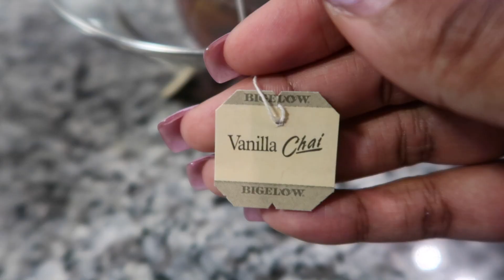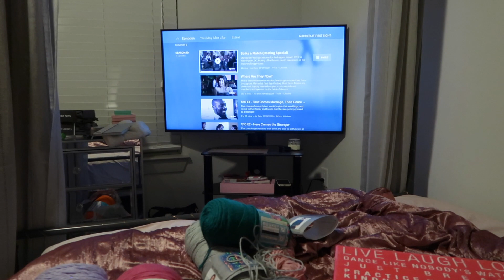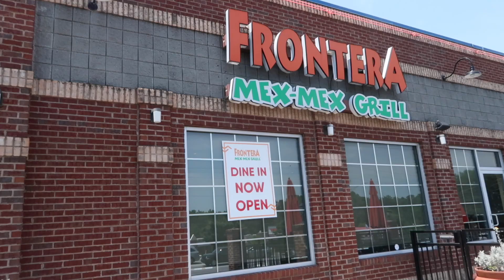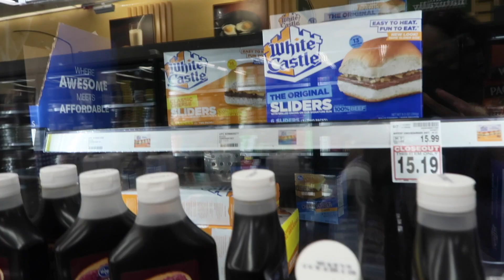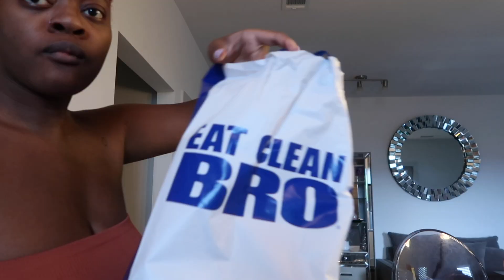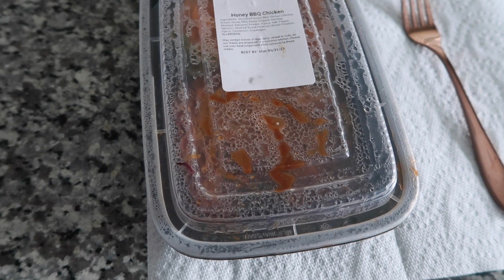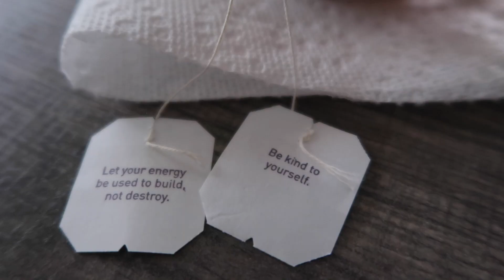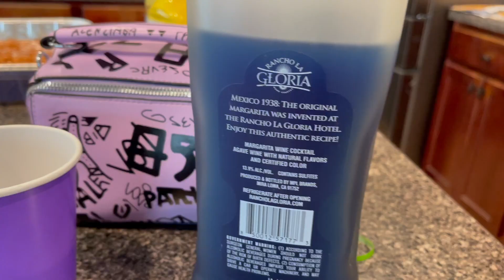Weekly Vlog! Working On Orders, Brunch, Getting A Tattoo, + New Meal Service! A DAY WITH K EP 5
Hey loves! I am so excited to continue sharing my weekly vlogs with you! I hope you enjoy seeing a look into my life. I have a few more episodes for yall from last year and then we will get into some real time footage, love yall! Xoxo!

With your support, I am able to continue creating content, increasing quality, and sharing my knowledge with others just like you! Thank you so much for being part of my journey! ❤️

Shout out to Devin from DGP for my intro and for producing my podcast! His information is below! ❤️

START YOUR OWN LIP GLOSS BUSINESS!! Shop Smudge Wholesale! ❤️

GET CASH BACK FOR SHOPPING IN STORE, ONLINE, AND FROM SELECT HOTELS! GET MONEY FOR REFERRING FRIENDS!

Xoxo,

K. Nicole